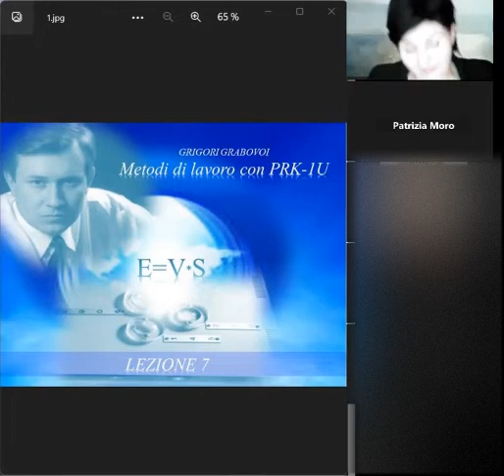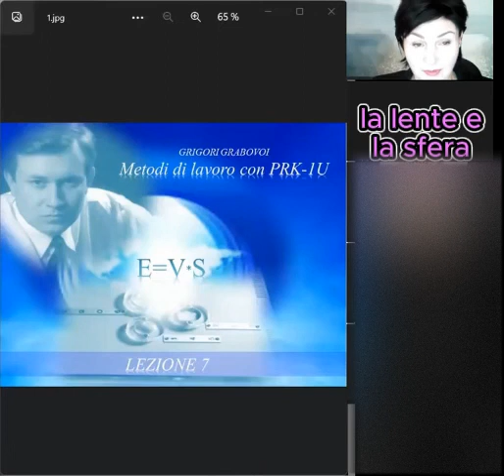7-4 Pilotaggio col dispositivo: pulire la coscienza collettiva Пилотирование с устройством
Siamo a fine giugno 2023, obiettivo espansione della coscienza attraverso la PRK1U, partecipa